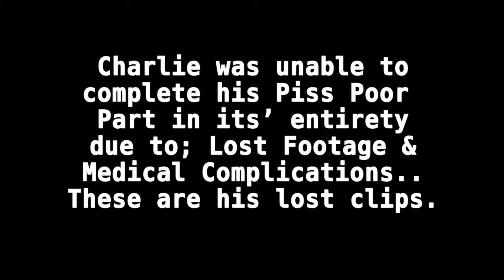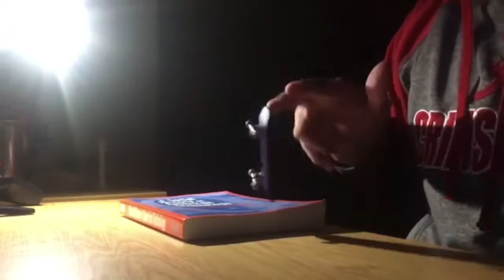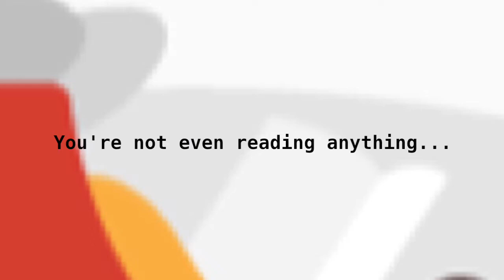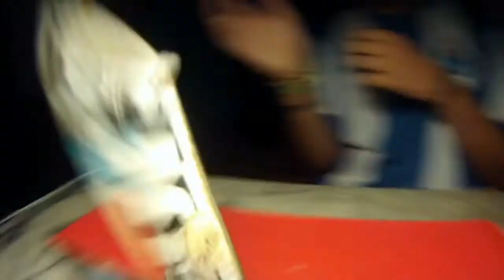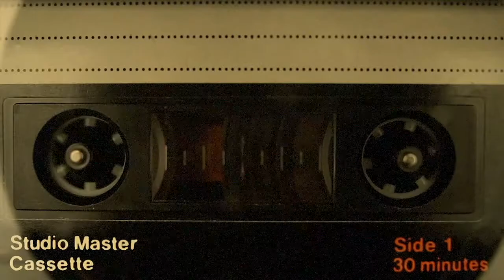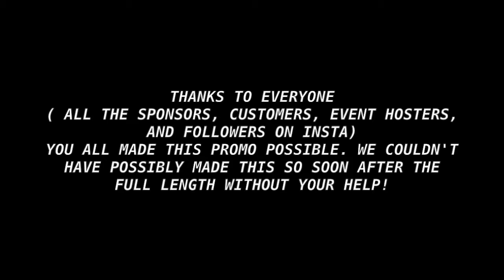THEORY SUMMER VACATION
Theory Grip
_a fingerboard grip company_
Proudly Presents
A Theory Promo
SUMMER VACATION